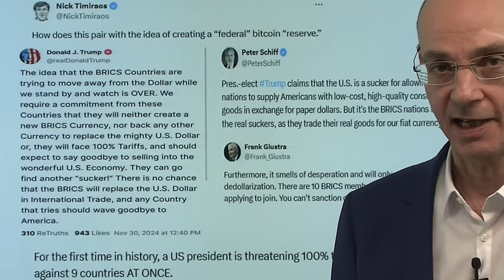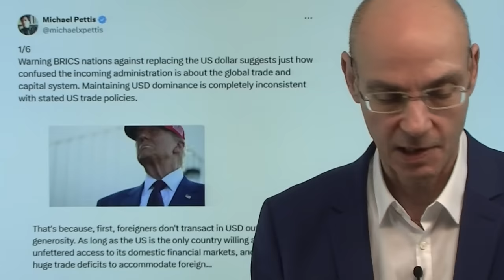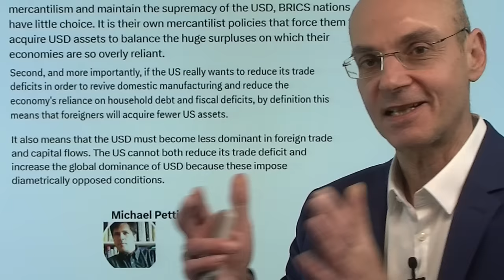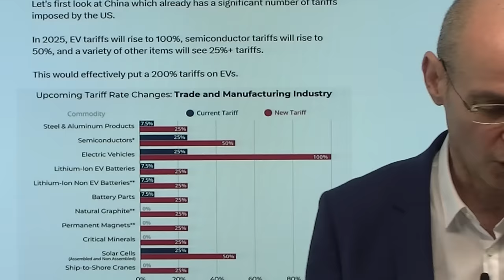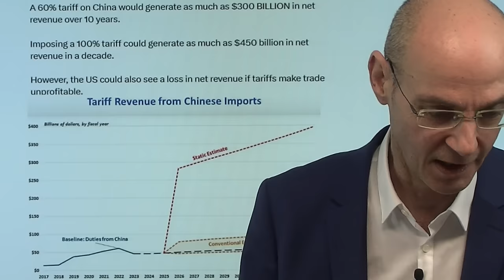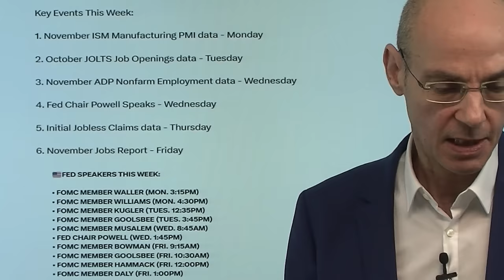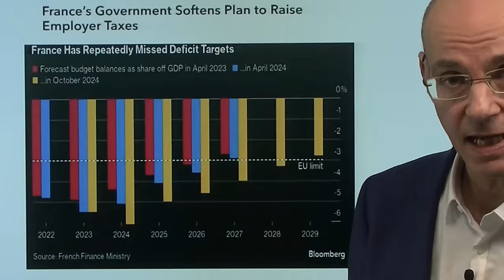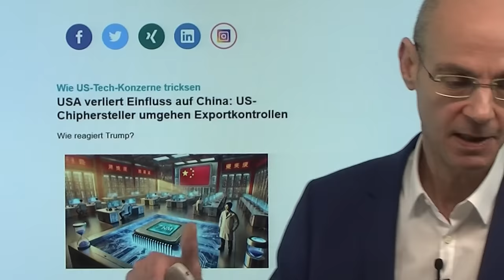Trump droht BRICS wegen Dollar - und Frankreich kippt! Videoausblick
Hinweise aus Video:

1. S&P 500: Wall Street will Jahresendrally – Trump spielt mit Zoll-Feuer

2. USA verliert Einfluss auf China: US-Chiphersteller umgehen Exportkontrollen

Trump droht den BRICS-Staaten mit hohen Zöllen, wenn sie eine eigene Währung gegen den Dollar schaffen sollten - und Frankreich droht zu kippen, weil Le Pen mit den Linken ein Mißtrauensvotum gegen Premier Barnier einreichen wird laut Medienberichten. Damit gehen die Turbulenzen um das Budget in Frankreich in die nächste Runde - der Euro zeigt Schwäche und dürfte heute zum Dollar unter die Marke von 1,05 fallen. Für die Wall Street aber steht die Drohung von Trump gegen die BRICS-Staaten im Fokus - sie zeigen zweierlei: erstens hat der designierte US-Präsident hat die Logik des Euro-Dollar-Systems nicht verstanden. Zweitens sind seine Drohungen zum Schutz des Dollars ein Zeichen der Schwäche - und auch ein Signal dafür, dass er einer Bitcoin-Reserve keine echte Bedeutung beimißt..